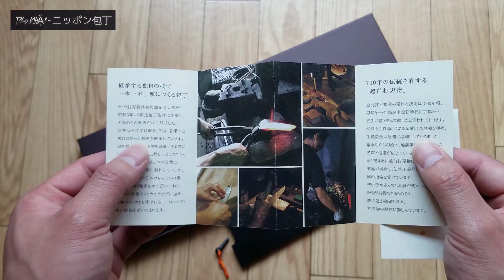Gyuto (Chef's Knife) Japanese knife Kato Yoshimi Super Aogami Kurouchi 210mm | 加藤 義実 牛刀 黒打 青紙スーパー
DAo NhẬt chính hãng| Dao Gyuto (Chef Knife) Kiritsuke Kato Hamono Super Aogami 210mm.
Điểm nhấn của sản phẩm, không chỉ ở phần lưỡi dao được hoàn thiện rất đẹp, mà còn ở phần cán được làm cách điệu trông lạ mắt, khi cầm, ngón út sẽ áp vào đó, giúp cầm dao chắc hơn.
Chi tiết sản phẩm:
+ Lưỡi 210mm.
+ Bản rộng khoảng 46mm.
+ Dày 3mm.
+ Chất liệu Thép Super Aogami, hai mặt bên là Stainless.
+ Cán gỗ hồng đen.
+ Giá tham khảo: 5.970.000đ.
Giá vỏ dao: 600.000đ.
Fanpage: DAo NhẬt - ニッポン包丁
Để được tư vấn trực tiếp, xin gọi Zalo 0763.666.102.